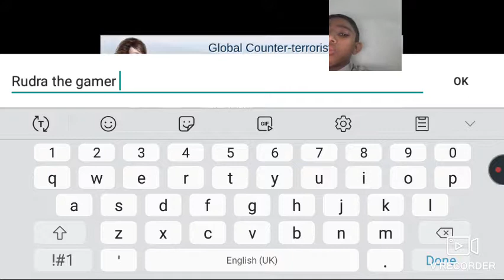Blazing sniper game play with your best friend rudra the gamer boy in hindi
Blazing sniper game play